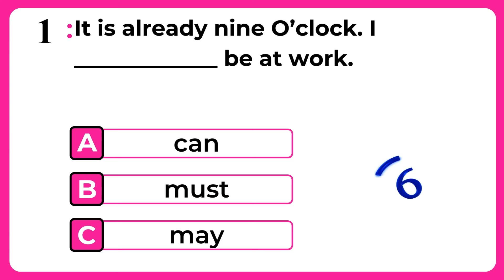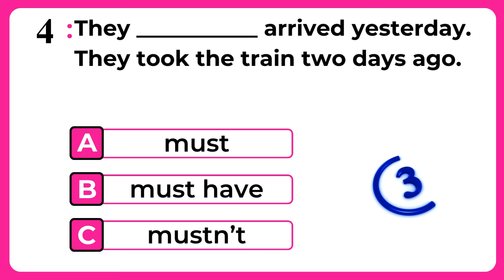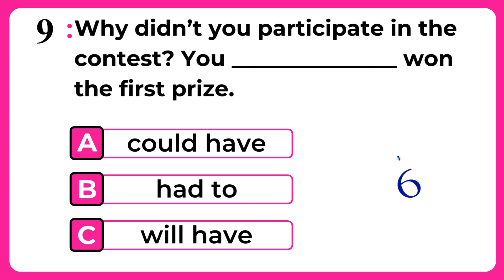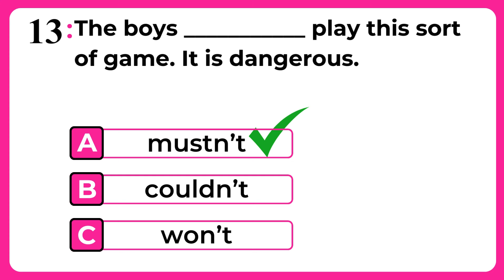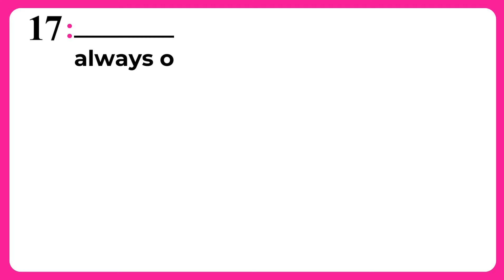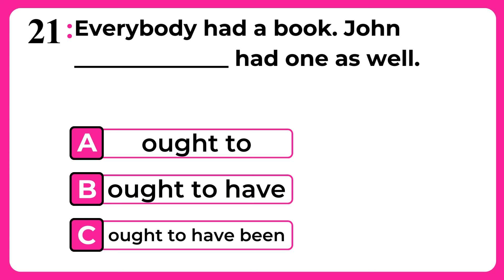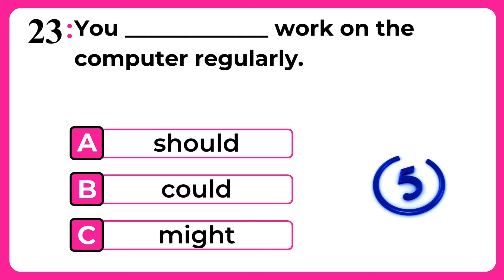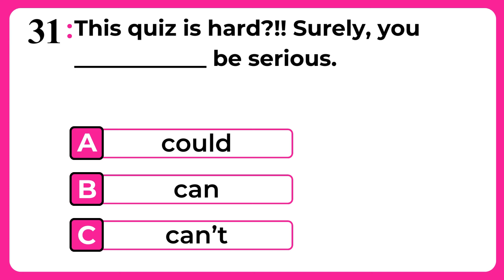Improve Your Grammar : 30+ Modal Verbs Quiz challenge 1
Welcome to our latest video, "Improve Your Grammar: 30+ Modal Verbs Quiz challenge 1"! This video is perfect for anyone looking to improve their English language skills and take their grammar to the next level.

In this video, we've prepared 30+ challenging questions that will test your knowledge of modal verbs, one of the most important aspects of English grammar. Modal verbs are used to express ability, possibility, permission, and obligation, and are essential for making your English sound natural and fluent.

Whether you're a beginner or an advanced English learner, this quiz will help you identify any gaps in your understanding of modal verbs and provide you with the opportunity to practice and improve your skills.

We've designed this quiz to be fun and engaging, with a mix of multiple-choice questions, fill-in-the-blank exercises, and real-life scenarios that will help you apply your knowledge in practical situations.

After completing the quiz, you'll have a better understanding of how to use modal verbs correctly and confidently in your speaking and writing. Plus, you'll be able to track your progress and see how much you've improved over time.

So, if you're ready to take your English grammar to the next level, don't miss this opportunity to challenge yourself and improve your skills. Watch the video now and start mastering modal verbs today!